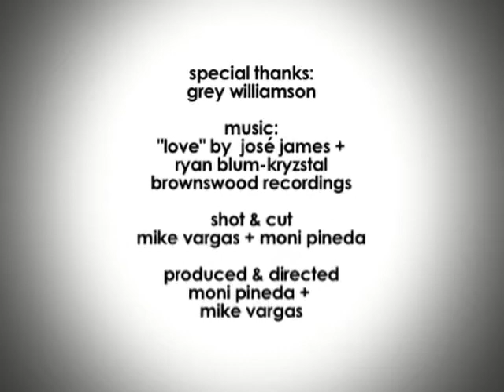Grey Williamson, Artist :: 120 Seconds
Grey Williamson's approach to art is to listen and understand the truth in his ideas, its significance and the best way to communicate that truth with respect and clarity.